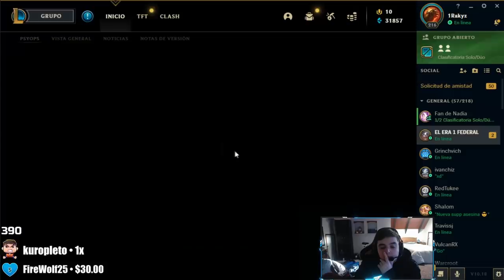COSCU VS SHELAO